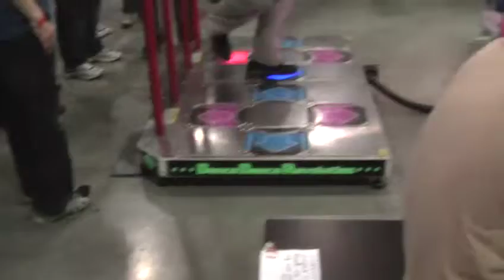Amiboshi - Jet world Double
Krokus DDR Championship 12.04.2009